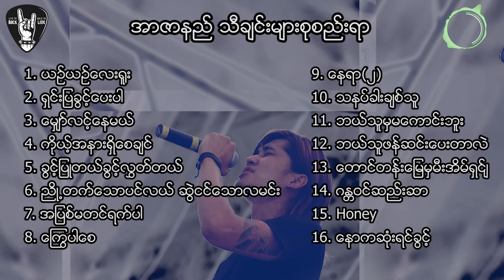R Zarni သီခ်င္းမ်ားစုစည္းရာ